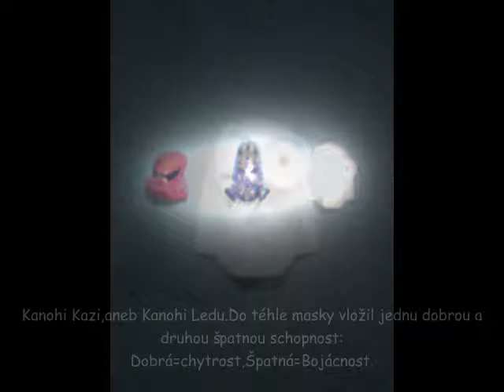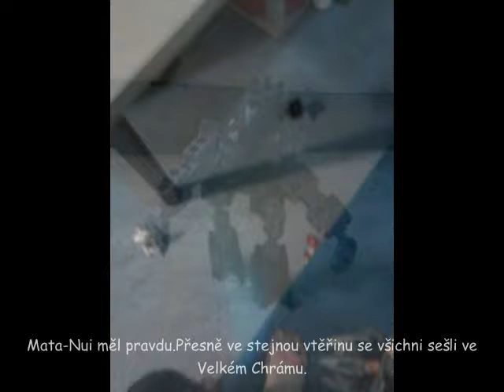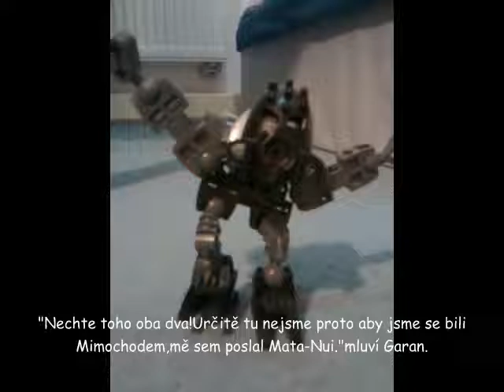1. díl:Matanuiova práce zmařena (1/3)